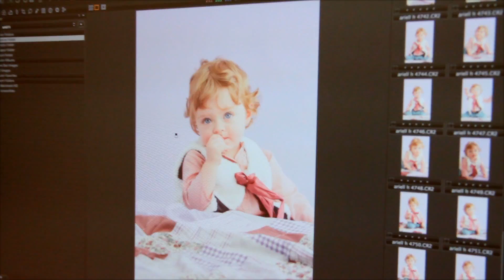Detrás de nuestra portada -- revista bbmundo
Conoce antes que nadie a los bebés que verás en nuestras próximas portadas y cómo hicimos las fotos. ¿Quieres que tu hijo aparezca en la revista?